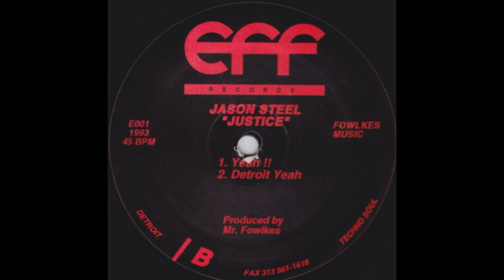Jason Steel - Justice (Detroit Yeah)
Eff Records – E-001 US 1993